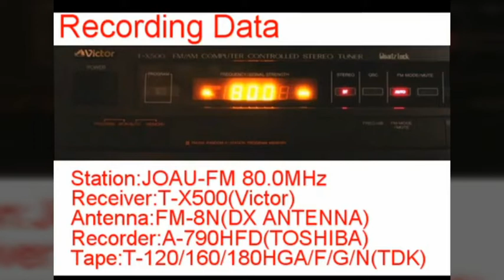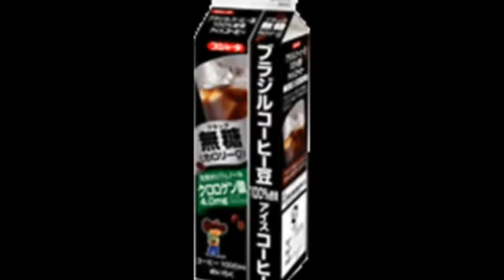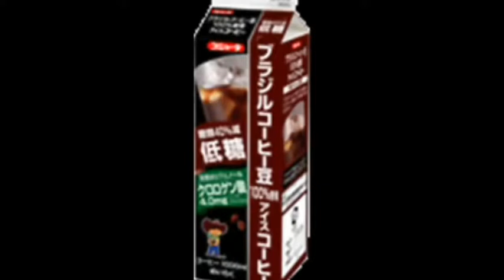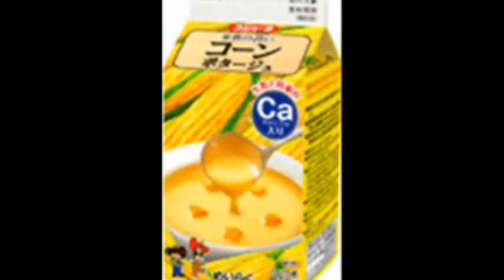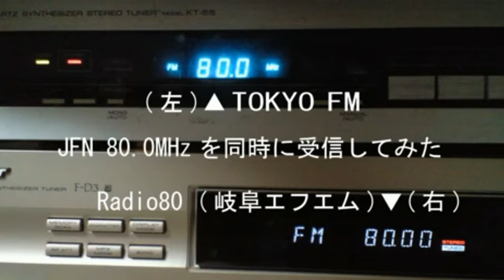JFN系列時報cm集(1988〜)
2020/02/13 8:29現在 399人

順番がバラバラになったり抜け落ちたりしているのがありますのでご了承下さい。
1988〜1990
・KENWOOD
・NTT
・山崎製パン
・コニカ(現コニカミノルタ)
・住地ゴルフ
・レオパレス21

1991〜
・ミサワホーム
・三菱重工
・サッポロ(現ポッカサッポロ)-時間の関係で未収録

1994〜
・出光興産(ゼアス・スーパーゼアス)
岡本夏生、村野武範、辰巳琢郎、高田万由子

1998〜
・チューリッヒ保険(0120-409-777)
まだハロースイスになる前のチューリッヒであり、史上初の外資系スポンサー

2002〜2016
・マクドナルド-平日5〜9時
・ファミリーマート(未収録)-平日10〜12時

2004〜2013
・日新火災-平日3〜4時【後任は損保ジャパン日本興亜】
・イエローハット-平日5〜7時【現在もヘビースポンサー】
・ウィルコム
・日産自動車
・明治製菓-土日午前
・スジャータ(最も長い株式会社めいらくによるスポンサー)-土日午後

2009
・民主党(時報cmが存在しないため、cmを挟みました)

2011
・cm無しの時報(東日本大震災によるスポンサー自粛)
・コカ・コーラ(ファンタ)-cmが無い中で深夜に

・アースコンシャス(現在のスポンサー無しの時報) 2013〜
・おとなの自動車保険(未収録) 2013〜2014-土日午後
・T-up 2013〜14-土日午前
・東京ディズニーリゾート(オリエンタルランド) 2004〜2018-平日1〜2時【飯田グループホールディングスのすまいーだとの契約満了後に流れたcmでもある】
・ミサワホーム 2014〜-土日午後
(堀込泰行→平祐奈)
・日野自動車 デュトロ 2015〜17-土日午前
・フォルクスワーゲン(未収録) 2017〜19-土日午前
・出光昭和シェル(未収録) 2019〜-土日午前
・不二家 2014〜

2016〜
平日
・オートバックス
・T×Tガレージ
・すまいーだ
・ローソン銀行
・ニトリ
・東海漬物(きゅうりのキューちゃん)

土日
・ダイハツ